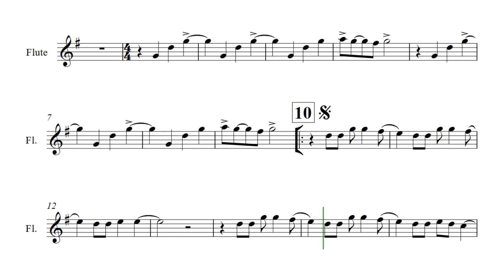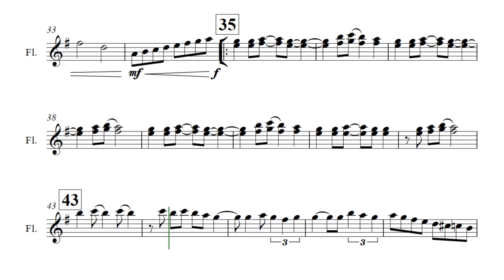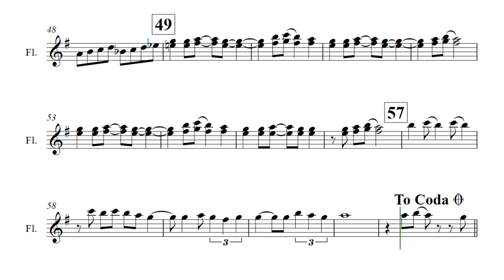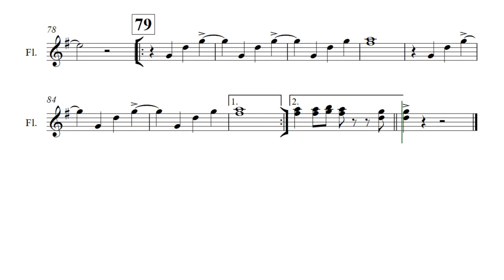FLAUTA – AQUARELA - OSMEP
GRUPO: OSMEP

ARRANJO: MAYCON JOSÉ DE SOUZA

EDIÇÃO: PROF. DAVID MACHADO E PROF. JOÃO ALMIR WENDT